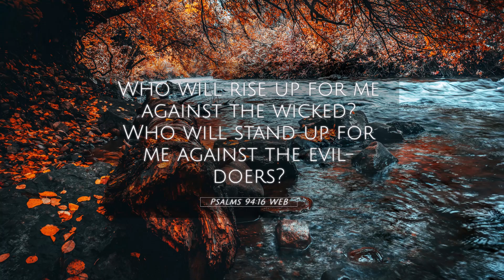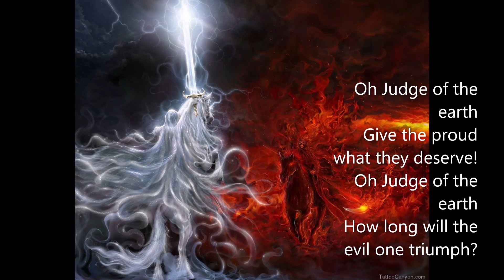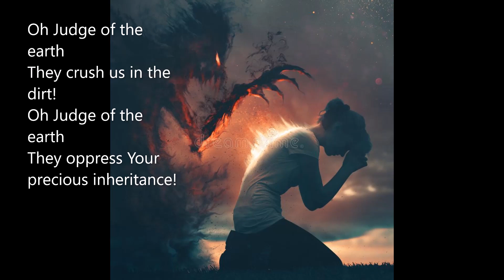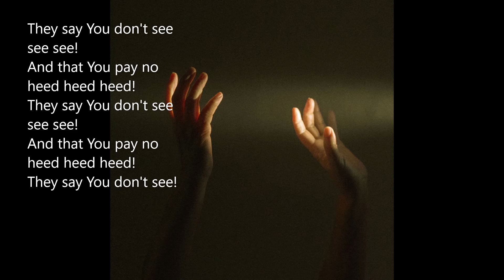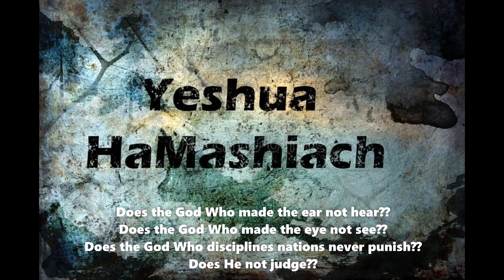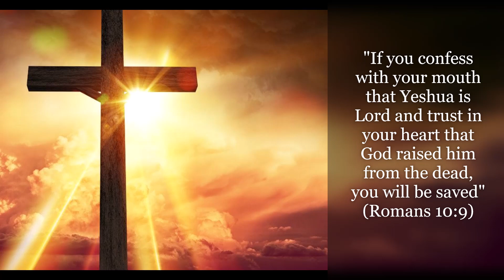Psalm 94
Yeshua HaMaschich - our Avenger and Comforter